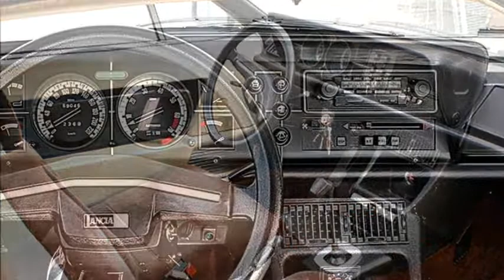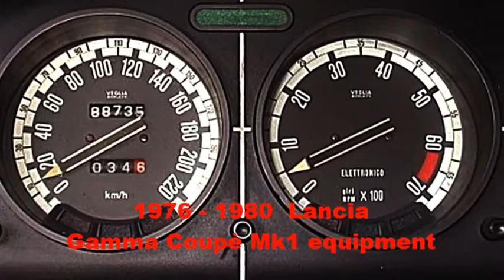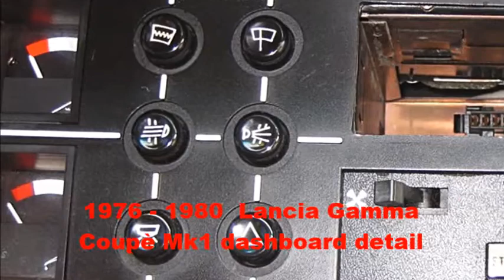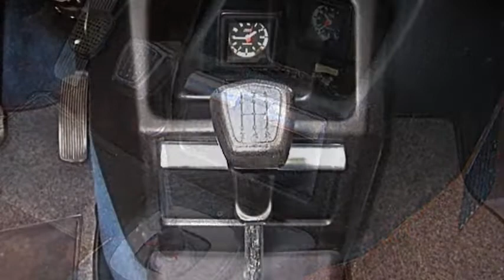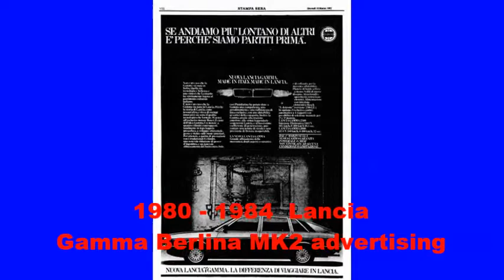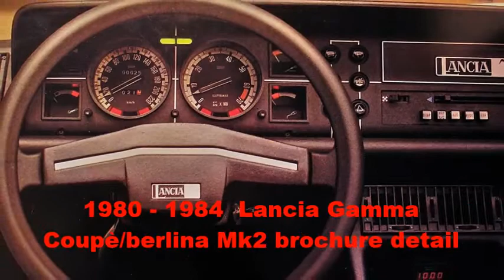Lancia Gamma berlina e coupé story - seconda puntata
Video contenente la seconda puntata della serie dedicata alla storia e all'evoluzione della Lancia Gamma, la sfortunata ammiraglia Lancia commercializzata tra la fine degli anni 70 ed i primi anni 80.

La Giuseppe Demaria Production ti dà il benvenuto nel suo canale YouTube dedicato ai mezzi storici, e ti propone un video contenente la prima puntata della serie dedicata alla sfortunata Lancia Gamma, vettura all'epoca assai discussa e controversa, che venne prodotta nelle versioni berlina e coupè, in due serie distinte, per circa nove anni, a partire dall'anno 1976, e sino all'anno 1984.

Prodotta e commercializzata dopo l'avvenuta acquisizione del celebre marchio Lancia da parte del colosso industriale Fiat, principalmente a causa delle numerose problematiche che affliggevano il suo propulsore, la Lancia Gamma ricoprì con scarsa fortuna, nel periodo compreso tra la seconda metà degli anni 70 e la prima metà degli anni 80, il ruolo di ammiraglia nel listino ufficiale della nota casa automobilistica italiana, sin dai suoi albori celebre per la raffinatezza delle soluzioni tecniche e la cura certosina nelle finiture che contraddistingueva i modelli da lei concepiti.

Da Wikipedia, l'enciclopedia libera:  la Lancia Gamma è un modello di automobile presentato dalla Lancia nel 1976 e prodotto fino al 1984, ricoprendone il ruolo di ammiraglia.

La tradizione Lancia nel settore delle automobili di gran classe a metà anni sessanta incominciò ad entrare in discussione. La progettazione di nuovi modelli, con l'avvento del prof. Antonio Fessia alla direzione tecnica della casa, si era difatti concentrata sino a quel momento prevalentemente nella realizzazione di vetture di classe media (vedi Appia terza serie e progetto Flavia/Fulvia) con cilindrate piuttosto contenute. Le varie versioni della Flaminia, dotate tra l'altro di motori poco parsimoniosi a 6 cilindri da 2,8 litri incominciavano a mostrare i primi segni dell'età, e per arginare una prevedibile perdita di mercato di questi modelli si cercò di aumentare progressivamente la cilindrata della Flavia, dagli iniziali litri 1,5 ai 2 litri di fine decennio, in modo da tenere testa ad una concorrenza sempre più spietata. La Flavia indubbiamente ne guadagnò, e nel 1971 arrivò con il nuovo nome di 2000 pure al capolinea della sua evoluzione. Nel frattempo, la Flaminia e le sue derivate erano già uscite di listino e l'azienda dovette quindi pensare a un nuovo progetto di autovettura capace di potersi reinserire di prepotenza nel novero delle grandi firme.

Così, una volta superata l'acquisizione della Lancia da parte di FIAT, si decise di mettere in cantiere lo studio di una nuova ammiraglia, sotto la denominazione progettuale Y2, così da distinguere il progetto da quello della Beta, che in quel momento era ancora denominata semplicemente Y1. La cilindrata di questa autovettura doveva inoltre risultare superiore ai 2 litri, e per ottenere un propulsore adeguato bisognava scegliere tra diverse piattaforme:

Evoluzione del 6 cilindri a V De Virgilio della Flaminia.
Evoluzione del collaudato 4 cilindri boxer della Flavia.

Utilizzo dei propulsori della nuova proprietà Fiat e di origine Dino Ferrari (come fu fatto nel 1972 per la Stratos).
Dopo almeno tre anni di congetture e proposte, l'ufficio progetti in accordo con i vertici Fiat optò per la tecnologia boxer, disegnando quindi un motore completamente nuovo a 4 cilindri con alberi a camme in testa tutto in lega d'alluminio e con soluzioni tecnologiche avanzate. La cilindrata di questo propulsore risultò poi pari ai 2,5 litri e la leggerezza era ai vertici fra i motori di pari cilindrata dell'epoca. Le caratteristiche ottenute permettevano quindi una elevata coppia motrice ai bassi regimi e una buona erogazione di potenza in quelli massimi. Insomma, ciò che serviva per equipaggiare una berlina di rappresentanza ma anche un elegante e comoda coupé di gran classe; incarichi che la Fiat lascerà quasi totalmente nelle mani dei tecnici dello stabilimento Lancia di Borgo san Paolo, coadiuvati dalla Pininfarina, che disegnerà sia la berlina che la coupé della Gamma.

La Gamma berlina venne presentata in contemporanea al modello coupé in occasione del 46° Salone dell'automobile di Ginevra, nel giugno del 1976 (anche se la commercializzazione della coupé partì solo nel '77). Le caratteristiche della berlina erano ancora una volta in controtendenza, come nella miglior tradizione di Casa Lancia, rispetto alla concorrenza.